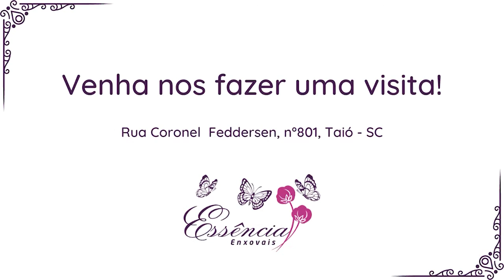Grande queda de barreira interdita completamente a SC 350, em Taió